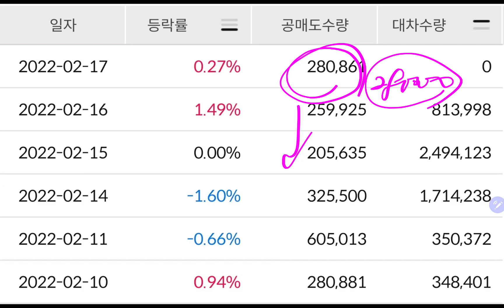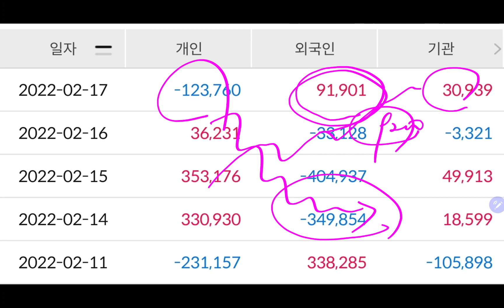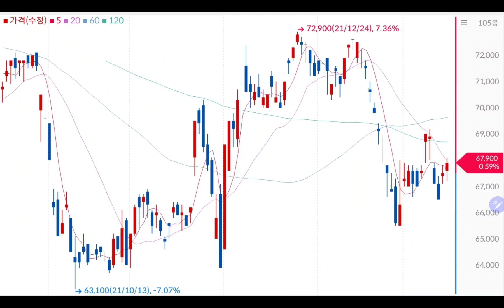삼성전자 주가결과 (우크라 포 한방💥💥)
감사합니다.